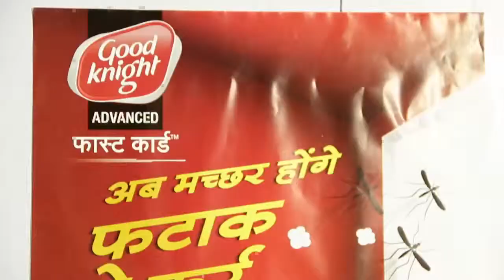03 Planning at the Beginning of the dayPRO DSR HINDI